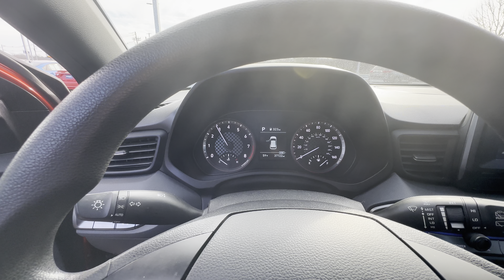2019 Hyundai Veloster startup and horn